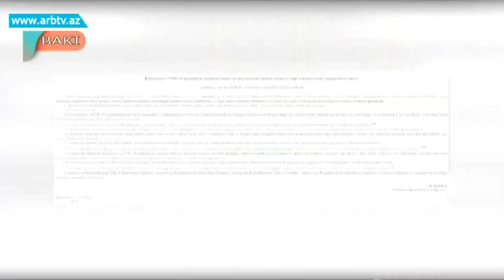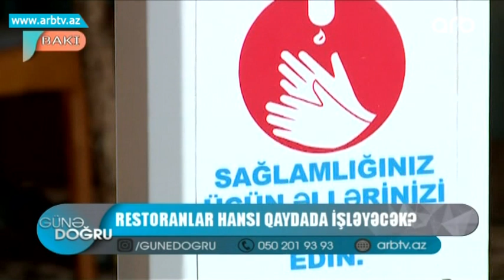Restoranlar hansi qaydada ishleyecek? | Gune Dogru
Karantin rejiminə tətbiq olunan son yumuşalmalardan sonra fevral ayının 1 -dən etibarən restoran və kafelər də müəyyən qaydalarla öz fəaliyyətini bərpa edəcək. Bununla bağlı Nazirlər kabinetinin 237 nömrəli qərarına əsasən ictimai iaşə obyektlərində “sıxlıq normaları” müəyyənləşdirilib. Bu normalar qida qəbulu zalının müştəri sayı müəyyənləşdirir. AQTA-nın rəsmisi bildirir ki, ilk növbədə müəssisələrin girişində bu cür məlumatverici lövhələr hazırlanıb asılmalıdır. Hər bir obyekt qəbul edəcəyi müştəri sayını bu cür hesablaya bilər: Məsələ ilə bağlı şəhərin mərkəzində yerləşən başqa bir restorana baş çəkdik. Görək restoran sahibləri fevralın 1-nə hazırlığı hansı qayda da aparır. Restoran sahibi üzərimizə düşən qaydalara əməl etsək də hərdən müştərilər bu qaydalara məhəl qoymadığını bildirir. Belə hallar yaşanmasın deyə kafe və restoranlar vaxtında addım atmalıdır. Belə ki, bütün ictimai iaşə müəssisələri pandemiya dövründə məsul şəxs təyin etməlidir. Belə hallar yaşanmasın deyə kafe və restoranlar vaxtında addım atmalıdır. Belə ki, bütün ictimai iaşə müəssisələri pandemiya dövründə məsul şəxs təyin etməlidir.